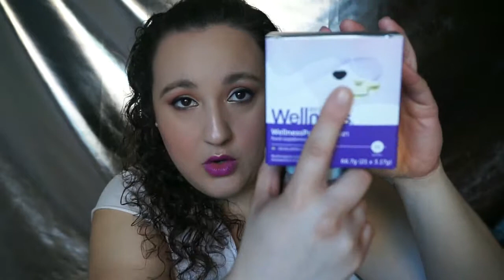Pack Wellness/Astaxantina | ORIFLAME | Noelia Talero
Hace tiempo que quería hablaros de estos dos productos y mi experiencia con ellos así que, por fin, os traigo este vídeo.

¿Queréis conseguir los productos Oriflame? Entra en este enlace y elige tus favoritos: